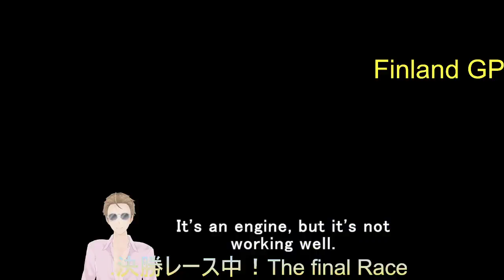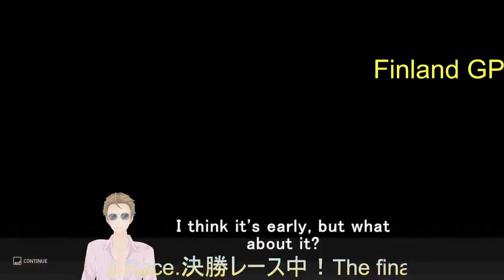【Virtual】MotoGP20 Round10-Moto3 Finland GP【Rider】m9っ`･ω･´)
レースオプション
レース距離　15ラップ（75％）
AI難易度　  MEDUM（45％）
天候条件　ランダム
タイヤ消耗　オフ
マニュアルスタート管理　オフ
ペナルティ　寛容

RACE LENTH              15LAPS(75%)
AI DIFFICULTY            MEDUM(45%)
WEATHER CONDITIONS                   RANDOM
BIKE DAMAGE            OFF
TYRE AND FUEL CONSUMPTION   OFF
MANUAL START MANAGEMENT   OFF
PENATY                       TOLERANT